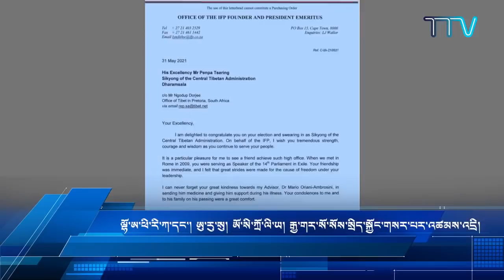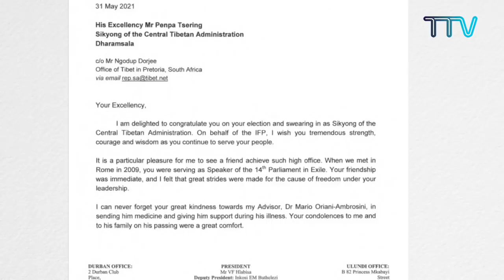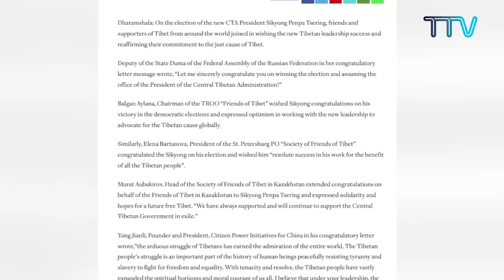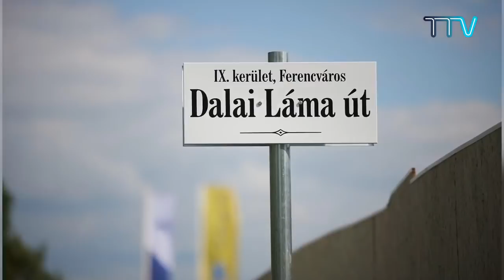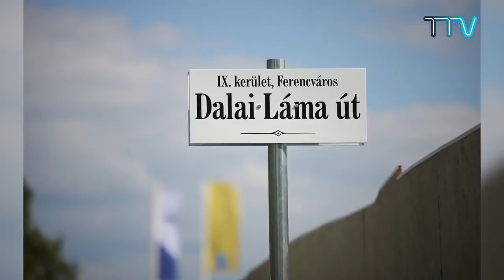བདུན་ཕྲག་འདིའི་བོད་དོན་གསར་འགྱུར་ཕྱོགས་བསྡུས། ༢༠༢༡།༦།༤Tibet This Week (Tibetan)- Jun. 4, 2021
བདུན་ཕྲག་འདིའི་བོད་དོན་གསར་འགྱུར་ཕྱོགས་བསྡུས། ༢༠༢༡།༦།༤
Tibet This Week (Tibetan)- Jun. 4, 2021